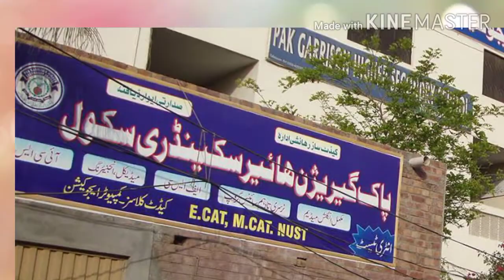Short Documentary On Nankana Sahib City ll Baba Guru nanak ll Beautiful City ll Urdu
Short Documentary On Nankana Sahib City.
Nankana Sahib (Urdu and Punjabi: ننكانہ صاحِب) is a city and capital of Nankana Sahib District in the Punjab province of Pakistan. It is named after the first Guru of the Sikhs, Guru Nanak, who was born in the city and first began preaching here. Nankana Sahib is the most important religious site for the Sikh religion.